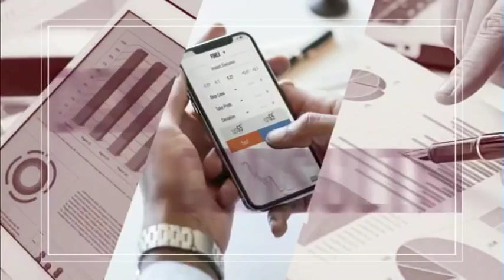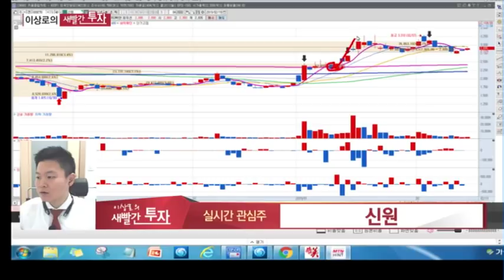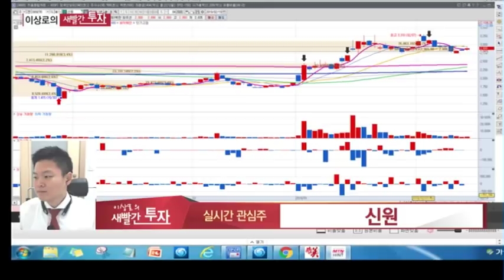MTN 이상로의 새빨간투자 월화 오전10시 10분 주식추천 종목추천 녹십자셀 숨어있는 투자포인트, 신원, 성문전자, 황교안테마주, 개성공단테마주, 항암치료제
2월19일 장중 시황전략 및 추천했던 종목에 대한 AS, 금일 관심가질 종목 2가지를 소개하고 종목군별 투자포인트를 설명해드립니다.

AS

신원, 성문전자